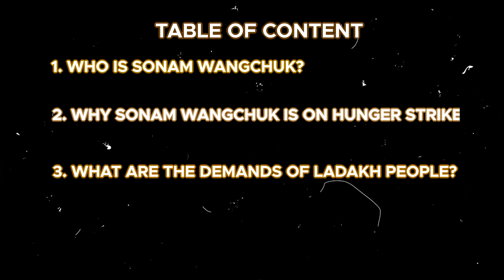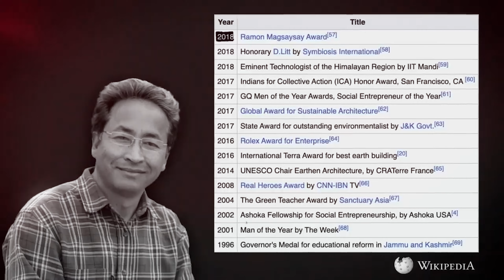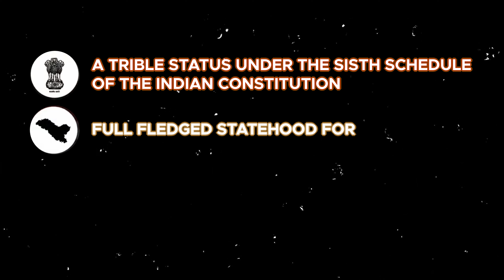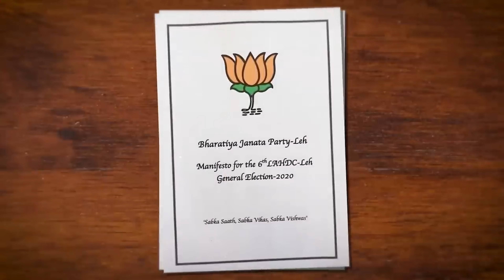Why Sonam Wangchuk is Protesting ? | Ladakh Protests Explained | Bhuwan Tyagi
In Ladakh, residents have been assembling for more than a month to voice their demands. These include being added to the Sixth Schedule, establishing a Public Service Commission, assigning two Members of Parliament for Ladakh, and ultimately achieving full statehood.

Sonam Wangchuk, using a hunger strike, has drawn attention to environmental issues following Ladakh's shift to a Union Territory in 2019.

This video delves into each demand, the government's reactions, and why locals feel these responses are inadequate.

It emphasizes the crucial need to protect Ladakh's rich culture and fragile environment amidst the region's political and developmental complexities.

Our aim is to make learning fun and accessible for everyone. We believe that by staying informed and updated on the latest developments in different fields, we can equip ourselves to face challenges and make informed decisions. Through our videos, we hope to provide our audience with a fresh perspective on various subjects, and help them stay up-to-date with the latest news and trends.

So whether you're a student, professional, or just someone who enjoys learning new things, we invite you to join us on this journey of discovery and knowledge-sharing. Thank you for tuning in, and we look forward to bringing you informative and entertaining content!